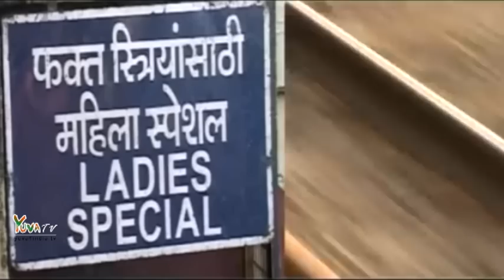Bharat Ke Badhte Kadam with Shri Suresh Prabhu, Railway Minister of India.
"सशक्त भाजपा सशक्त भारत"
साथ आएं - देश बनाएं।

भाजपा के सदस्य बनें, मोबाइल से निशुल्क डायल करें 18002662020